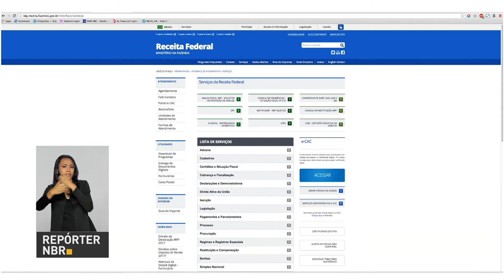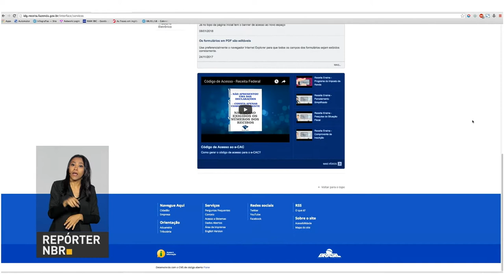BOLETIM REPÓRTER NBR 11h - 9 de janeiro de 2018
REPÓRTER NBR 11h - 09.01.18: vendas do varejo cresceram 0,7% em novembro na comparação com outubro. E mais: governo vai cumprir regra de puro em 2018.